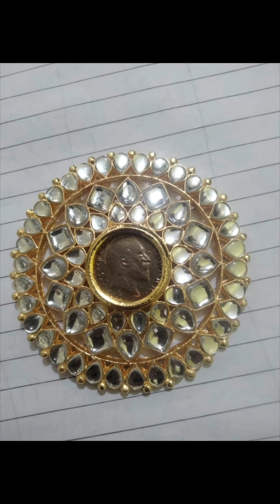trending reels viralvideo shorts expertise fyp explore subscribe direct jewellery karigar